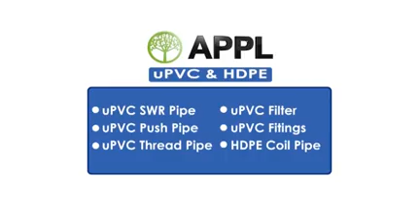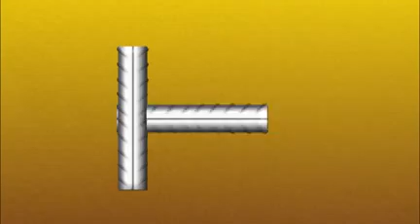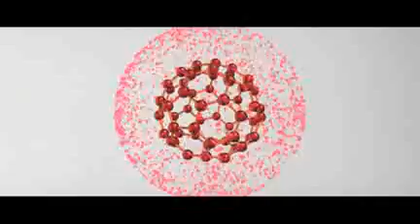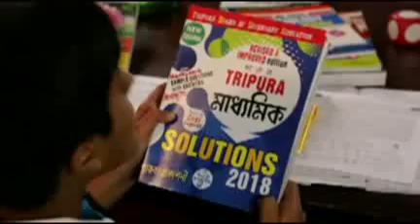29 03 18 Beng1